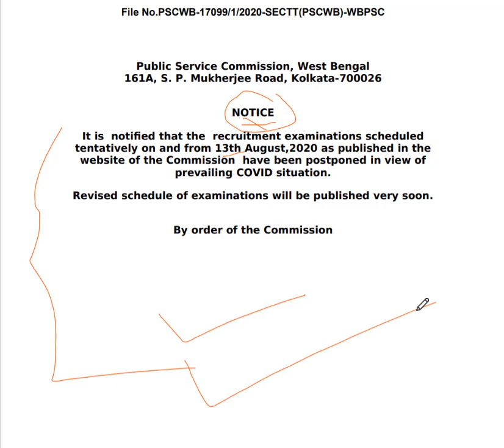PSC BIG UPDATE। EXAM POSTPONED। REVISED SCHEDULE। DON'T LOSE MOTIVATION।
THIS VIDEO INCLUDES POSTPONEMENT OF VaRIOUS EXAM OF PSC.